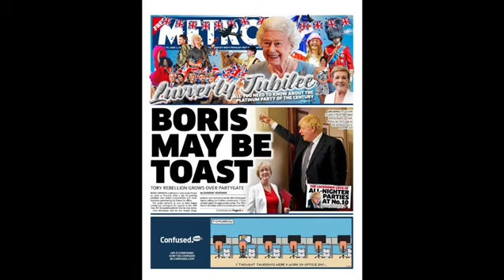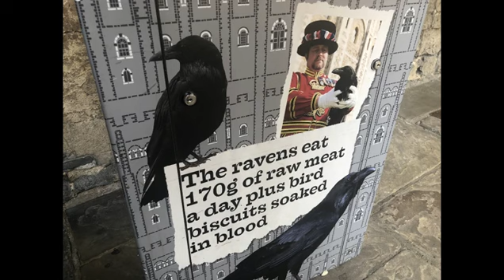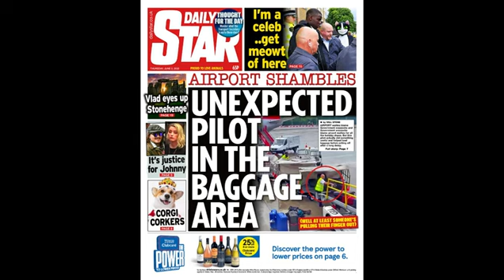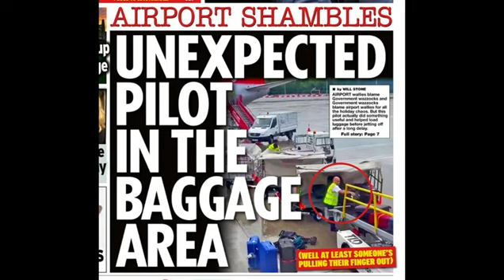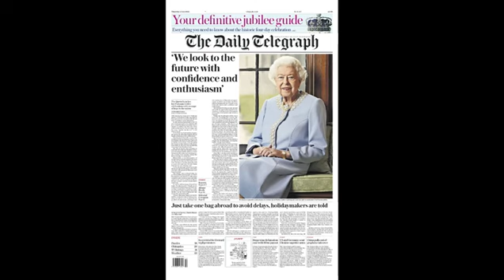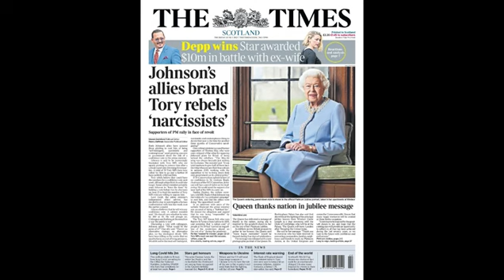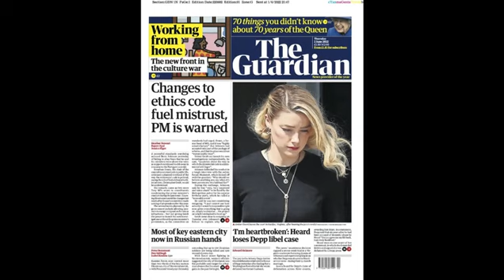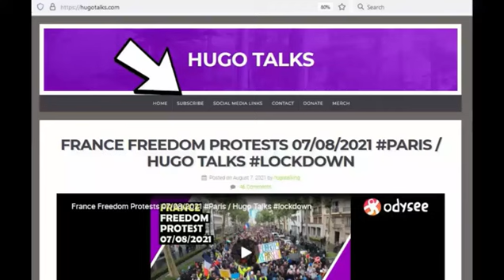News Roundup / Queen / Amber Heard / Hugo Talks